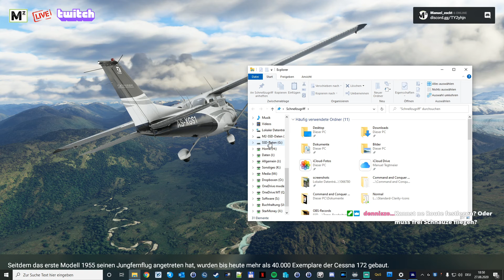Wunstorf - Göttingen [S01-03] Microsoft Flight Simulator 2020 [LIVE]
Heute fliegen wir in Niedersachsen, Vom Fliegerhorst Wunstorf über Steinhude, Barsinghausen nach Göttingen mit einer Chessna. Viel Vergnügen.

Dieses Projekt wird auf Twitch Live gestreamt und im Anschluss für YouTube geschnitten und bearbeitet. Schaut mal Live auf Twitch. Einen aktuellen Zeitplan findet ihr unter diesem

📄 ZUM SPIEL 📄
Let's Play: Flight Simulator 2020
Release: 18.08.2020